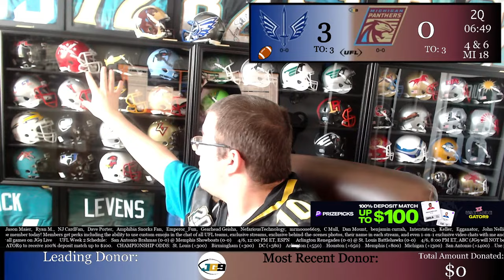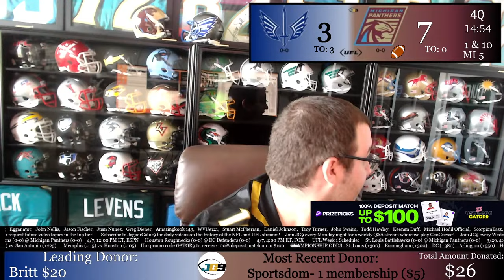St. Louis Battlehawks vs. Michigan Panthers | UFL WEEK 1 LIVE Play-By Play & Reaction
Join JaguarGator9 as we watch the UFL game between the St. Louis Battlehawks and the Michigan Panthers! Donate to have your question moved to the front of the queue!